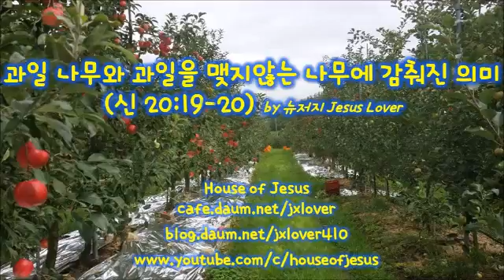과일 나무와 과일을 맺지 않는 나무에 감춰진 의미 (신 20;19-20) / by 뉴저지 Jesus Lover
(신 20:19-20) “19. ○너희가 어떤 성읍을 오랫동안 에워싸고 그 성읍을 쳐서 점령하려 할 때에도 도끼를 둘러 그 곳의 나무를 찍어내지 말라 이는 너희가 먹을 것이 될 것임이니 찍지 말라 들의 수목이 사람이냐 너희가 어찌 그것을 에워싸겠느냐 20. 다만 과목이 아닌 수목은 찍어내어 너희와 싸우는 그 성읍을 치는 기구를 만들어 그 성읍을 함락시킬 때까지 쓸지니라”